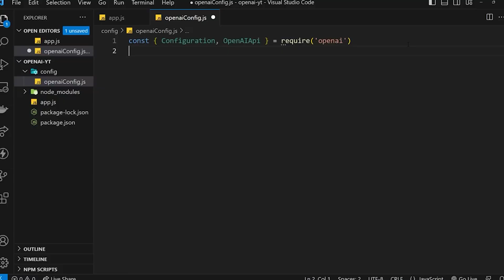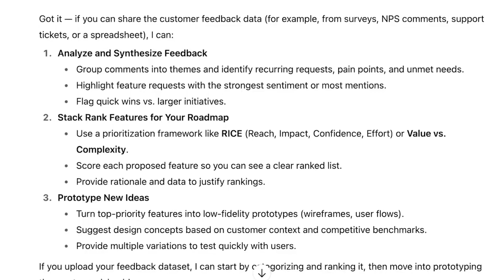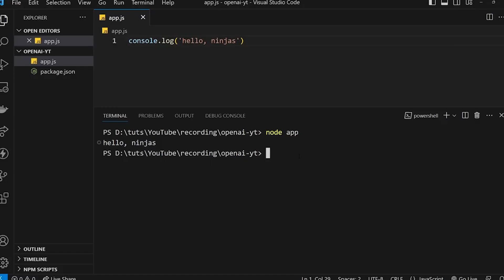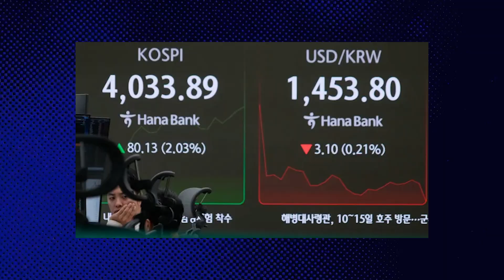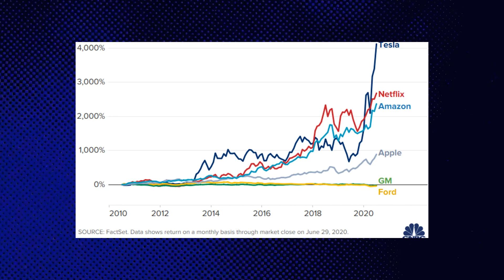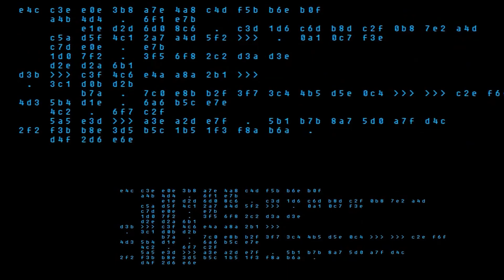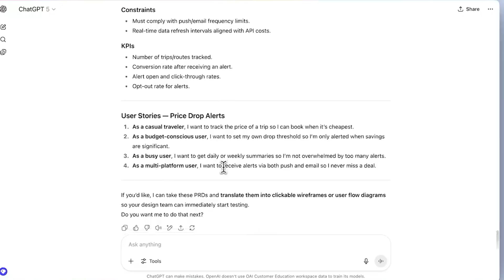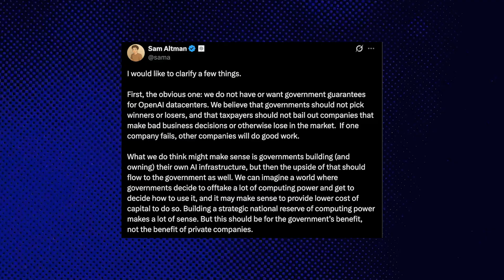OpenAI in Trouble as Nvidia Confirms China’s AI Victory - What Happens Now?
OpenAI just admitted something shocking — and Nvidia’s CEO confirmed our worst fears. Sam Altman now says the U.S. government will need to act as the “insurer of last resort” for AI companies, while Nvidia’s Jensen Huang warns that China is winning the global AI race. Together, these comments reveal deep cracks forming beneath the trillion-dollar AI boom — and a growing fear that the entire industry might collapse without government support.
In this video, we break down the truth behind these statements and what they really mean for the future of AI, big tech, and the global economy. You’ll learn how Nvidia’s $5 trillion valuation and OpenAI’s funding model expose the speculative bubble driving Wall Street, why U.S. tech leaders are invoking China’s rapid AI progress to justify subsidies and bailouts, and what could happen if this bubble bursts.
We’ll also examine China’s growing dominance in chip manufacturing, how U.S. sanctions reshaped the AI arms race, and the eerie parallels between today’s AI mania and the 2008 financial crisis. Is the AI revolution built on real innovation — or another “too big to fail” disaster waiting to happen?